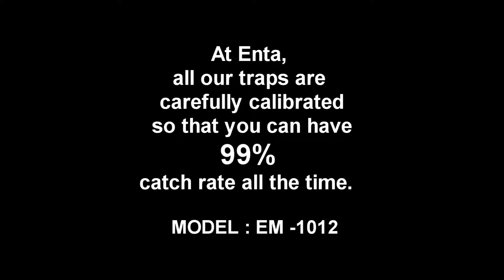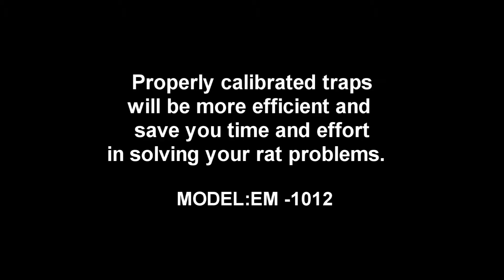Rats are clever but can never resist a good munch!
Rats are really clever but can never resist a good munch. Thus the best way is still to trap them in traps.